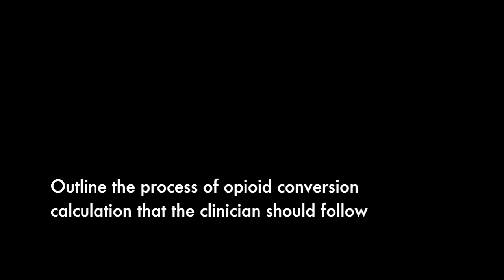Opioid Conversion Calculations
Dr. McPherson has published extensively on the topic of opioid conversion calculations. In this segment, she speaks to why this is an important skill set for prescribing clinicians, and summarizes the key steps in the conversion calculation process.